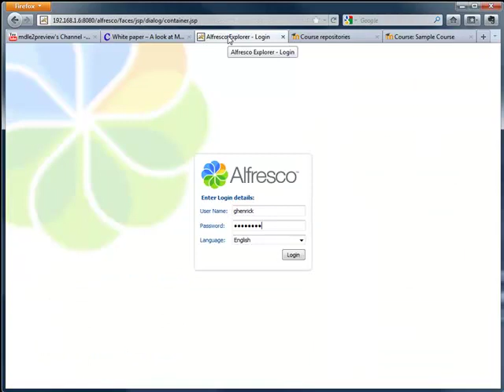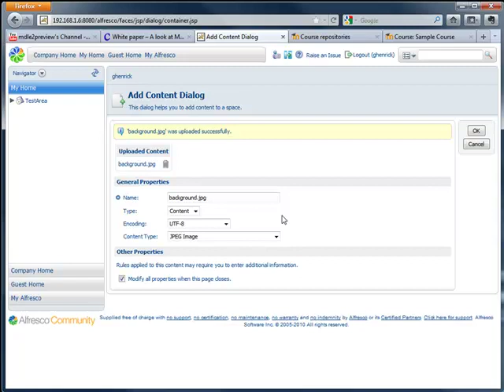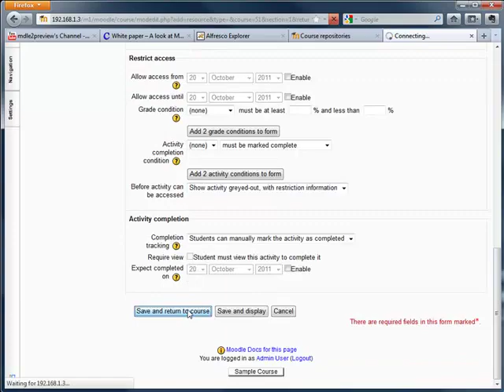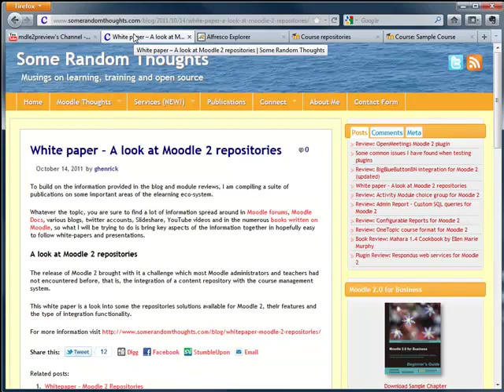Alfresco integration with Moodle 2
This video shows a file being added to Alfresco, and then being pulled into Moodle 2 using the File Picker and the Alfresco Repository API.